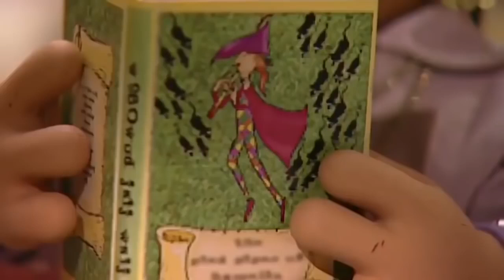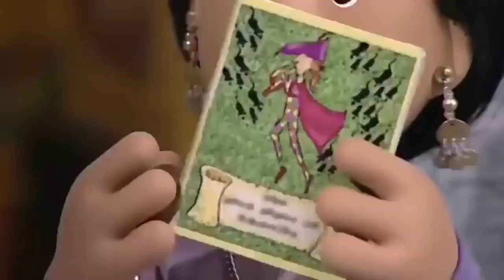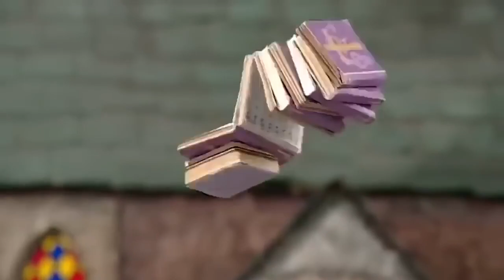Postman Pat's Pied Piper | Postman Pat Full Episodes | Kids Cartoon | Videos For Kids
A group of mice are causing more trouble.